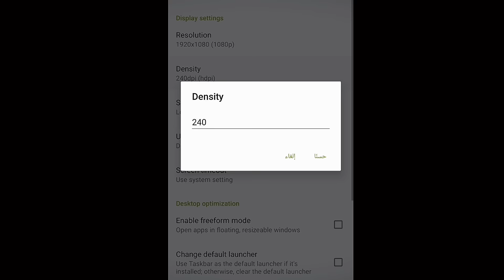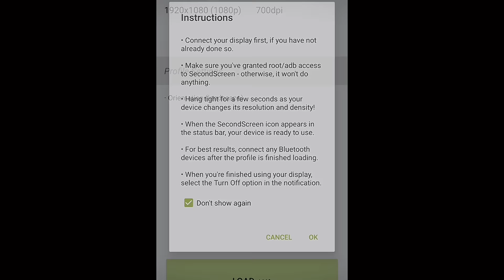فري فاير| أخطر تطبيق لتحويل هاتفك إلى كمبيوتر 😱 أصبحت لا اعرف اللون الاصفر ابدا🔥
صلي على سيدنا محمد

اغرب حسابات فري فاير 2021

أغرب أماكن في أغرب أسماء فري فري فاير, فايد,

أغرب سيرفر فري فاير,

أغرب 5 حسابات فري فاير

أغرب حسابات فري فاير 2021,

اغرب هكر في فاير, فري .

اغرب هكر فري

اغرب مونتاج فر

مقلب النوب kch‏ مقلب

أفضل اعدادات الهيدشوت في فري فاير بدون dpi‏ في 2023 لجميع الهواتف اعدادات فري فاير التحديث الجديد بدون دي بي اي تتكون من فاير هيدشوت 2023 وافضل حجم زر اطلاق النار free‏ حساسية فري ‏.fire‏

انها افضل اعدادات الهيد شوت فري فاير لجميع الهواتف بدون تغيير dpi‏وأخيرا أفضل اعدادات الهيدشوت في فري فاير لهذا التحديث الجديد

2023

فري

فاير بدون 2023 dpi‏

فاير oppo‏ اعدادات الهيدشوت في فري

فري فایر huawei‏

افضل عدادات الهيدشوت للتحديث الجديد في

اعدادات الهيدشوت في فري

فاير samsung‏

اعدادات الهيدشوت في فري فاير 2022

إعدادات الهيدشوت في

اعدادات الهيدشوت في

فاير condor‏

اعدادات الهيدشوت في فري فایر infinix‏

اعدادات الهيدشوت في

فاير redmi‏ فري

اعدادات الهيدشوت في فري فاير xiaomi‏

أفضل اعدادات الهيدشوت في فري فاير بدون dpi لجميع الهواتف